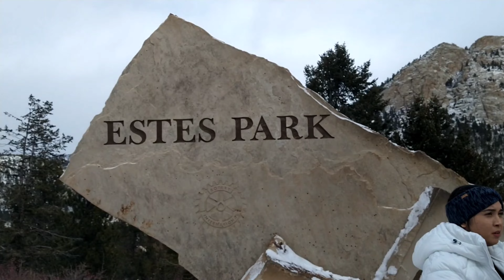Estes park Colorado| Colorado road trip| Estes park Colorado part 1